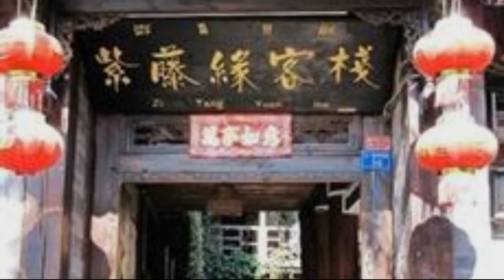Lijiang Zi Teng Yuan Inn